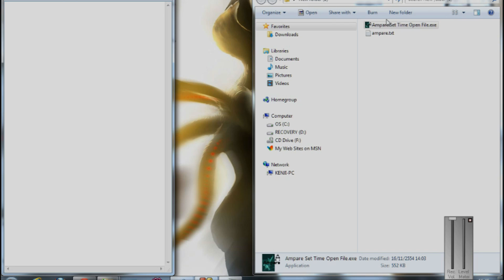Ampare STOF 1.5a Auto Type Test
By Puwit Meteeyonpiriya